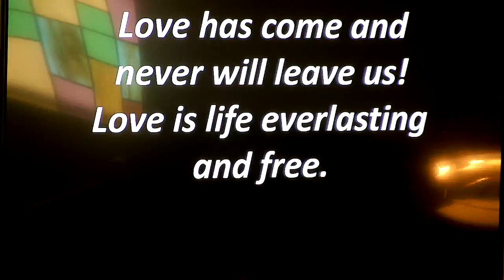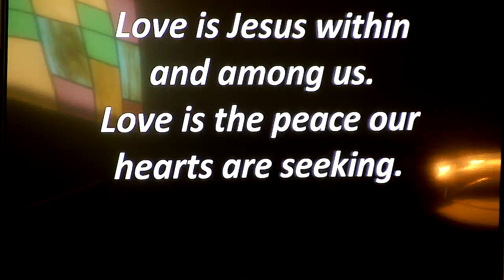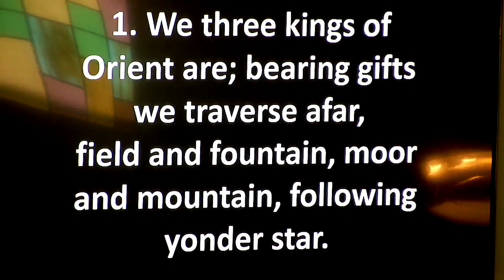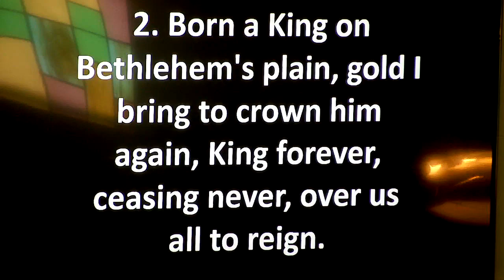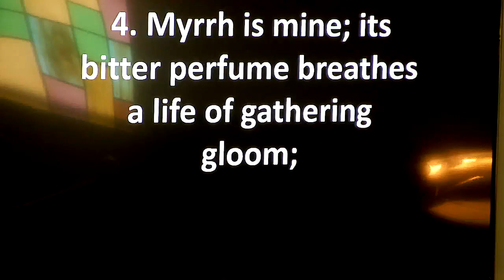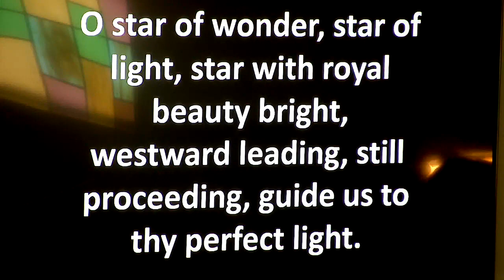January 7, 2024 worship at Kirkville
January 7, 2024 worship at the Kirkville Community Church. On this day we celebrated Epiphany which recalls the travels of the Magi from Persia to locate the newborn king of Israel, Jesus. Pastor Homan spoke on Galatians 3:29 - 4:7 on "What's In It For Me: What We Inherit Through Our Faith In Christ." The service closed with a renewal of the congregations vows of baptism and commitment to discipleship to Christ.